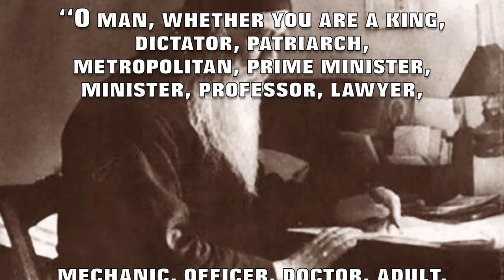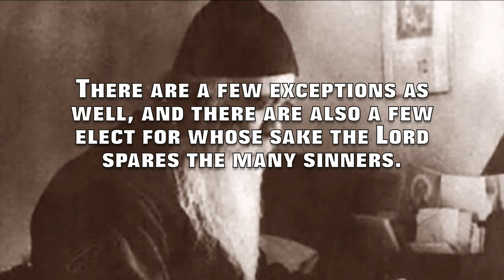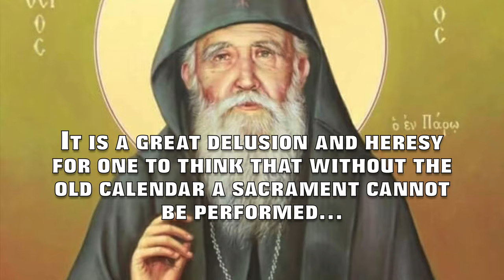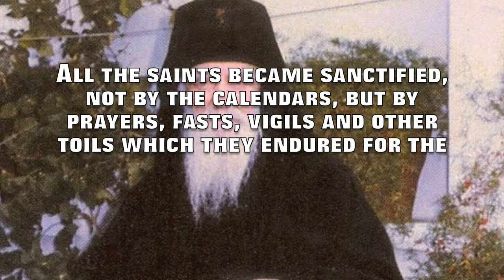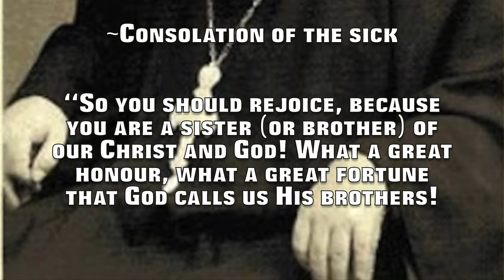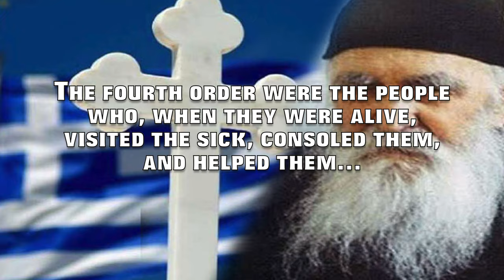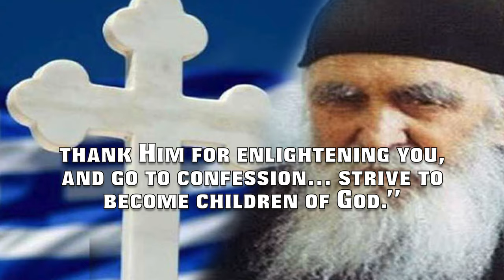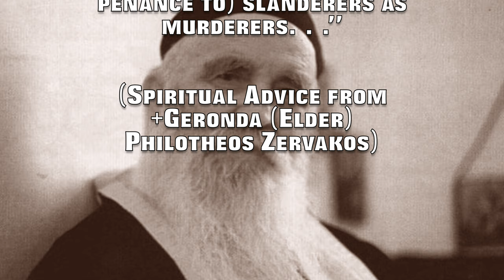Sayings of the Holy Fathers... Geronda (Elder) Philotheos Zervakos #1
Sayings of the Holy Fathers...
Geronda (Elder) Philotheos Zervakos #1

~Are you a child of God?

“O man, whether you are a king, dictator, patriarch, metropolitan, prime minister, minister, professor, lawyer, mechanic, officer, doctor, adult, child, man, woman, poor or rich, if you are not a child of God you are nothing. You are a zero, a miserable person, worthy of tears! If, however, you are a child of God, you are the happiest man on earth. Rejoice and be glad! You can say like the Holy Apostles: "I am poor but I make many wealthy, I have nothing and possess everything, because I am a child of God.” (2 Corinthians 6:10) I have God as Father. What is happier, more joyous, more honourable, more glorious and more blessed!”

~The universal apostasy

“All have gone astray—rulers and hierarchs, ministers and generals, priests and monks, officers and soldiers, learned and unlearned, rich and poor, adults and children, men and women. From such a generation and such people let us not expect progress and improvement, but rather the coming sword and the last great wrath, which is coming upon the sons of disobedience. (Ephesians 5:6, Colossians 3:6)
There are a few exceptions as well, and there are also a few elect for whose sake the Lord spares the many sinners. But the elect are so few that I fear they will not be able to restrain the just wrath and indignation of God against the sinners. And there shall come great wrath from the Lord Almighty and tribulation the like of which has not occurred from the beginning of the world up to now. O sinners, where shall we flee? Let us take refuge in God alone and let us be ready, because the end of the present age is at hand.”

~The calendar

“I do not agree with the attitude of those Old Calendarists who believe and proclaim that the sacraments of the New Calendarists are invalid because they lack the old calendar. The sacraments would be invalid in the event that priests were to call upon the new or the old calendar to descend from Heaven to sanctify the precious gifts. Nonetheless they call upon the Holy Spirit and He comes down, and the faithful partake of the Body and Blood of Christ. It is a great delusion and heresy for one to think that without the old calendar a sacrament cannot be performed... Woe to the unworthy priests and in particular to those who have enmity among themselves. The holy angels stand by with fear and trembling during the hours of the sacred services and liturgies. Yet we sinful people stand by like beasts and then boast that we are genuine Orthodox, because we firmly cling to the old calendar in the belief that this alone is sufficient for salvation.”

“The calendar is not God, in case we should think that only the old calendar will save us, as certain fanatical Old Calendarists have thought and imagined. When Christ came into the world, He did not teach old and new calendars. He taught love, humility, meekness, patience, righteousness, abstinence and modesty. Read the Holy Gospel, the source of truth, light and righteousness, and you will see that it refers nowhere to the calendars... All the saints became sanctified, not by the calendars, but by prayers, fasts, vigils and other toils which they endured for the love of God and the acquisition of heavenly goods. All the people who are being saved and are going to be saved, will be saved not by old and new calendars, but by fervent faith and love towards God and by their good works... So if you want to be saved, follow Christ and not calendars, because salvation is from God and not from the calendars.”

~Consolation of the sick

“So you should rejoice, because you are a sister (or brother) of our Christ and God! What a great honour, what a great fortune that God calls us His brothers!

It follows that He also loves us. The Lord chastises those whom He loves. (Hebrews 12:6; Proverbs 3:11-12)... And having been chastised a little they will be greatly benefited, says the Holy Spirit. God will greatly benefit the sick people whom He loves and chastises in order to test them, to see their patience, faith and love. He will bestow on them His heavenly kingdom, the heavenly and eternal good things of Paradise.”

Reached capacity: